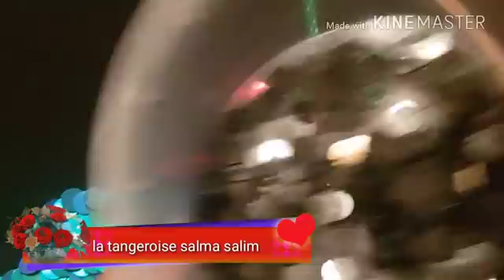تنبات الموزون tnbat mozon